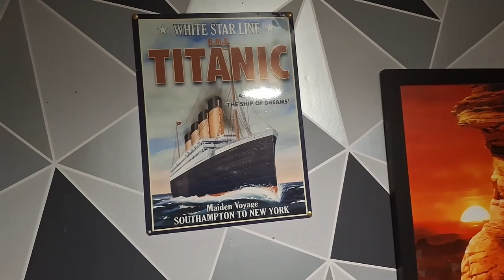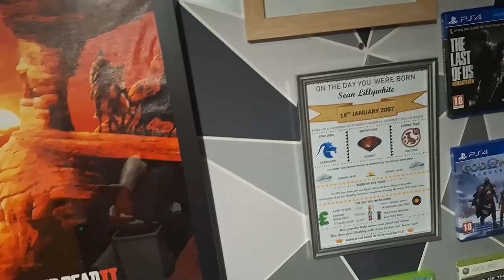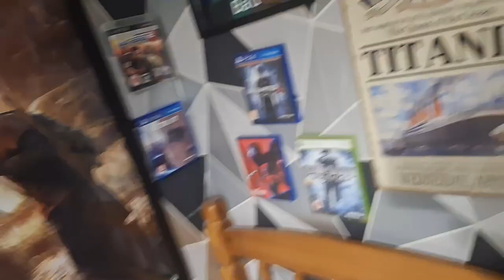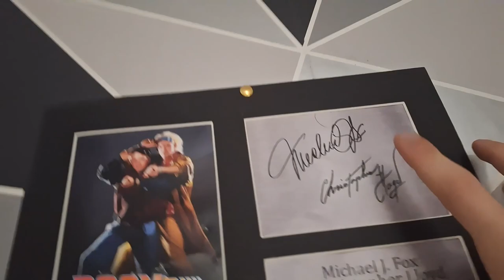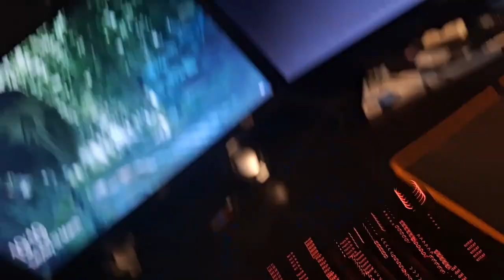Room and Setup Tour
Here is my updated setup tour for you, hope you enjoy.